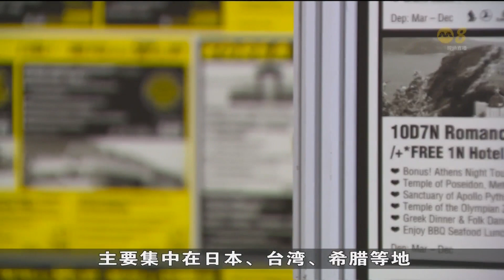NATAS旅游展今天落幕 首两天吸引逾6万人次到访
由全国旅行社协会举办的为期三天的NATAS旅游展今天落幕，主办方预计旅游展头两天吸引了约6万4000人次的访客，比疫情前的2019年还要高出超过一成。